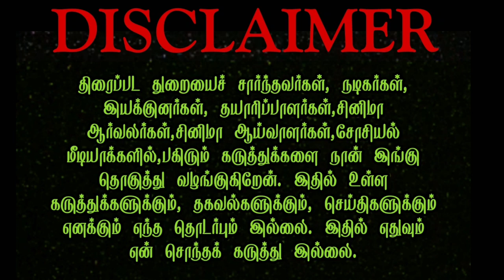today cine update | Love | Avatar mass release 160+ Lang| Raththam | Vanangaan Bala suriya